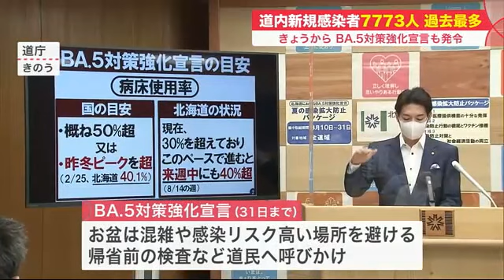新規感染者7773人でまた最多更新…「BA5対策強化宣言」を発令 お盆は感染リスクの高い場所避けて (22/08/10 20:00)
8月10日北海道内では、新型コロナウイルスの新たな感染者が7773人確認され過去最多を更新しました。

　道は感染拡大防止へむけ10日から「BA5対策強化宣言」を発令しました。

　道内では8月10日、3人の死亡と、新たに札幌で3172人、旭川市で513人、函館市で443人など合わせて7773人の感染が確認され"過去最多"を更新しました。

　道内ではこれまで最も多かった8月5日を500人以上上回っています。先週の水曜日に比べ843人増えていて全道各地で感染が拡大しています。

　こうした中、道は8月10日から8月31日までのあいだ「BA5対策強化宣言」を発令し、感染対策を強化。

　お盆は混雑する場所や感染リスクの高い場所を避ける、帰省で高齢者に会う人は事前に検査することなどを呼び掛けています。